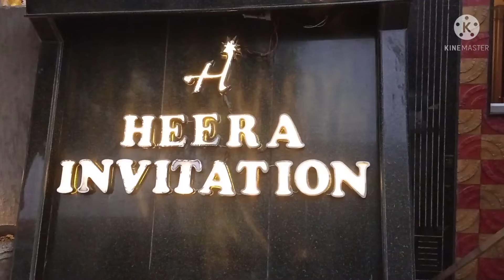kishandfr - ,wedding flower decoretion ,lagn sagayi stage ,gate gelary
kishandfr -,wedding flowerdecoretion ,lagn sagayi stage ,gate gelary decoration
 मथुरा का हीरा इन्विटेशन होटल जिसमें सगाई के फंक्शन किया गया था और इसके रास्ता गेट।